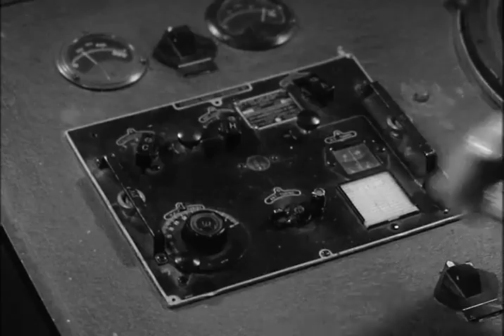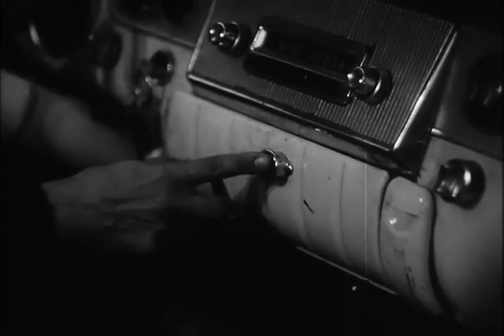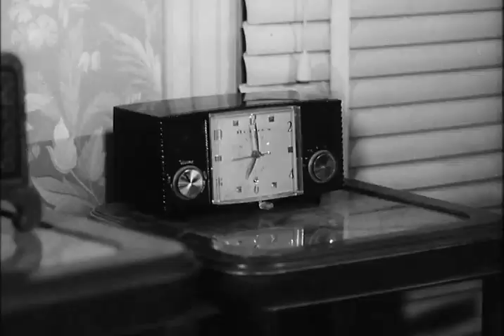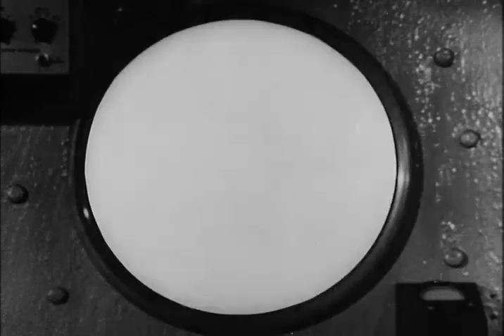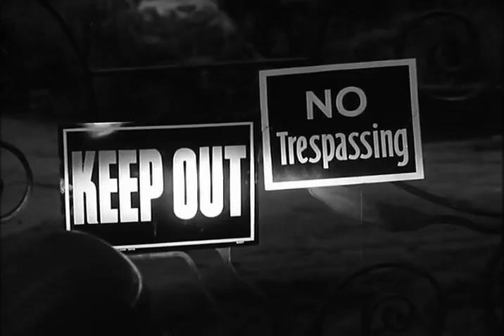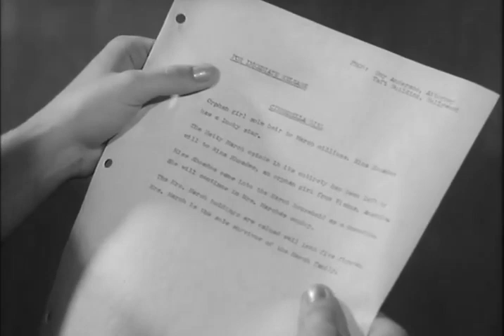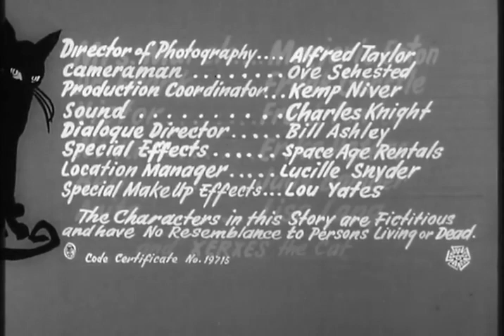Monstrosity - Full Movie - B&W - Sci-Fi/Exploitation - Atomic Brain (1963)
The power of the atom is harnessed for brain transplants. An old woman hires two sexy (and one homely) foreign housekeepers with the idea of transplanting her old brain into a sexy woman's.

Judy Bamber's face (and figure) graced the pages of many a pin-up mags. and also appeared in "Dragstrip Girl" and "Bucket of Blood". She has a body any brain could get into...

Cast also includes: Marjorie Eaton, Frank Gerstle, Frank Fowler, and Erika Peters